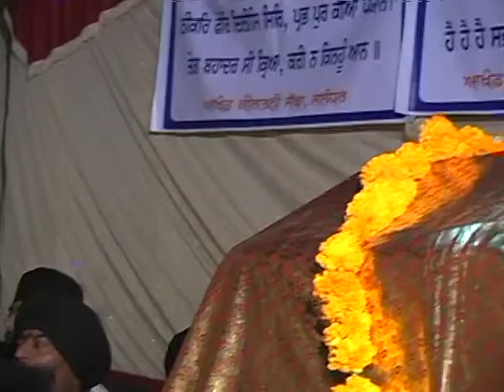My Movie 11